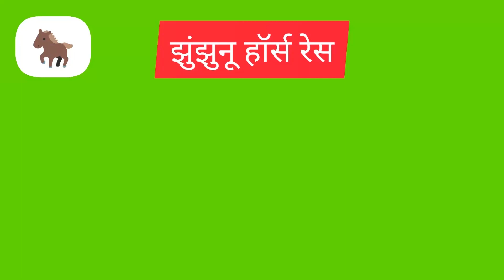डीडवाना वह नागौर हॉर्स रेस 15/1/2023 /